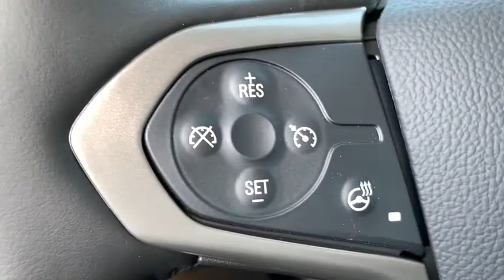2020 Chevrolet Colorado near me Milford, Mendon, Worcester, Framingham MA, Providence, RI 120258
Red Tintcoat New 2020 Chevrolet Colorado available near me in Milford, Massachusetts at Imperial Chevrolet. Servicing the Mendon, Worcester, Framingham MA, Providence, RI area.

Imperial Chevrolet
18 Uxbridge Rd

Navigation, Heated Seats, Back-Up Camera, Satellite Radio, Bluetooth, 4x4, TRANSMISSION, 8-SPEED AUTOMATIC, AUDIO SYSTEM FEATURE, BOSE PREMIUM 7-... AUDIO SYSTEM, CHEVROLET INFOTAINMENT.. ENGINE, 3.6L DI DOHC V6 VVT, Aluminum Wheels, Trailer Hitch, TRAILERING PACKAGE, HEAVY-DUTY, AUDIO SYSTEM, CHEVROLET INFOTAINMENT 3 PLUS SYSTEM. 4WD Z71 trim, CAJUN RED TINTCOAT exterior and JET BLACK interior. EPA 24 MPG Hwy/17 MPG City! Warranty 5 yrs/60k Miles - Drivetrain Warranty; brbrbrbrKEY FEATURES INCLUDEbrbr4x4, Heated Driver Seat, Back-Up Camera, Satellite Radio, Bluetooth Keyless Entry, Steering Wheel Controls, Electronic Stability Control, Heated Mirrors, Bucket Seats. brbrbrbrOPTION PACKAGESbrbrAUDIO SYSTEM FEATURE, BOSE PREMIUM 7-SPEAKER SYSTEM, AUDIO SYSTEM, CHEVROLET INFOTAINMENT 3 PLUS SYSTEM with connected Navigation, 8 diagonal HD color touchscreen, AM/FM stereo, Bluetooth audio streaming for 2 active devices, Apple CarPlay and Android Auto capable, enhanced voice recognition, in-vehicle apps, cloud connected personalization for select infotainment and vehicle settings. Subscription required for enhanced and connected services after trial period Includes (MCR) USB data ports and memory card.), TRAILERING PACKAGE, HEAVY-DUTY includes trailer hitch and 7-pin connector, TRANSMISSION, 8-SPEED AUTOMATIC (STD), ENGINE, 3.6L DI DOHC V6 VVT (308 hp [230.0 kW] @ 6800 rpm, 275 lb-ft of torque [373 N-m] @ 4000 rpm) (STD). Chevrolet 4WD Z71 with CAJUN RED TINTCOAT exterior and JET BLACK interior features a V6 Cylinder Engine with 308 HP at 6800 RPM*. brbrbrbrEXPERTS ARE SAYINGbrbrGreat Gas Mileage: 24 MPG Hwy. brbrbrbr.brbrThe Buy For Price reflects all applicable manufacturer rebates and/or incentives (not all will qualify) and is based on retail purchase with additional dealer discounts including a $1,000 Imperial Trade Assistance Bonus for qualifying 2010 or newer trades. Our specials are available exclusively through our phone and internet department. Price subject to change if manufacturer rebates change. Lease, business and fleet acquisitions may result in a different pricing and rebate structure. Price does not include tax, title, registration, and documentation fee or other applicable fees. Vehicle must be paid in full and take same day delivery from dealer stock. No wholesalers or dealers. Call or email our phone and internet team for the most current rebate information and Imperial discounts. Our price online is for our market area only. Price cannot be combined with any other discounts or promotions. Not responsible for typographical or pricing errors. May include vehicle demonstrators. StockPrice does not include tax, title, registration, documentation fee or other applicable fees, and includes our Imperial Trade Assistance Bonus of $1,000 for qualifying 2010 or newer retailable trades. To receive advertised promotional price, the vehicle must be paid in full and take same day delivery from dealer stock. Call or email our phone and internet team for the most current rebate information and Imperial discounts. Price cannot be combined with any other discounts or promotions and is subject to change based on market value at any time without notice, customer must mention promo code in order to qualify for internet special discount. The information contained herein is deemed reliable but not guaranteed, dealer not responsible for any misprint involving the price or description of the vehicle, it's the sole responsibility of buyer to physically inspect and verify such information prior to purchasing. Transparency is our goal. NO WHOLESALERS Price includes: $1500 - GM Lease Loyalty Towards Purchase Private Offer. Exp. 03/31/2020 $2000 - GM Consumer Cash Program . Exp. 03/31/2020 $1,000 - Must trade 2010 or newer retail-able trade.
Preferred Equipment Group 4Z7,3.42 Rear Axle Ratio,Wheels: 17 x 8 Dark Argent Metallic Cast Alloy,Cloth/Leatherette Seat Trim,Heated Driver & Front Passenger Seats,Radio: Chevrolet Infotainment 3 Plus System,Radio: Chevrolet Infotainment 3 Plus System w/Navi,Bose Premium 7-Speaker Audio System Feature,Front License Plate Kit,UltraSonic Rear Park Assist,Heavy-Duty Trailering Package,Tow/Haul Mode,4-Way Power Front Passenger Seat Adjuster,Driver 6-Way Power Seat Adjuster,Power Driver Lumbar Control Seat Adjuster,Power Passenger Lumbar Control Seat Adjuster,Trail